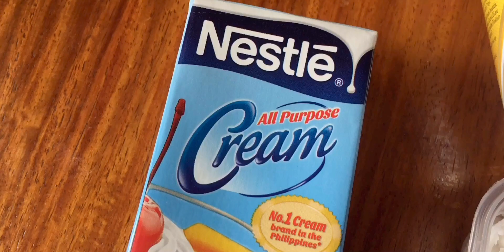BUKO AVOCADO | BUKO AVOCADO CREAMY SALAD | 4 Ingredients Salad Ni Ninang Julie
Buko is an all season fruit, bountifully harvested in our country, the Philippines...Avocado though seasonal is a very versatile fruit, when combined together, this two makes a perfect dessert!

Ingredients:

1 piece Buko (for salad, not soft not hard) shredded
1 Can Condensed Milk (300 ml / 390 grams) I used Alaska
1 pack All Purpose Cream (250 ml) I used Nestle Cream
1 kilo Avocado (washed, deseeded and cut into small squares

Procedure:

Wash all the Avocado, deseed and cut into small squares or watever shape/cut you wanted. Place them into a mixing bowl.
Put the shredded Buko after, then the Nestle Cream and Alaska condensed milk. Mix carefully/well. Chill it inside the ref for 2 or more hours, after transferring the  salad into a container with cover. Serve chilled, happy eating! 🙂